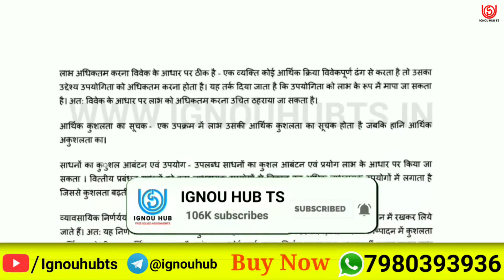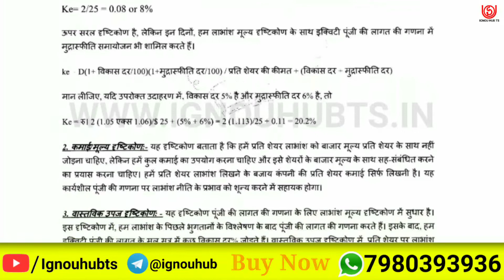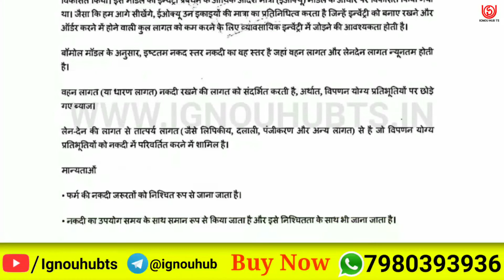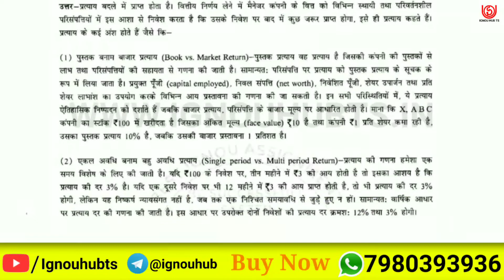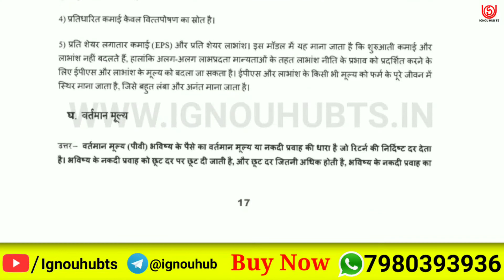BCOE-143 Solved Assignment 2022, BCOE 143 Solved Assignment 2021-22 in Hindi, BCOE 143 Assignment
You find BCOE 143 Solved Assignment 2021-22, BCOE 143 Solved Assignment and you can download PDF it very easily, then follow the given steps to download, IGNOU solved assignment.